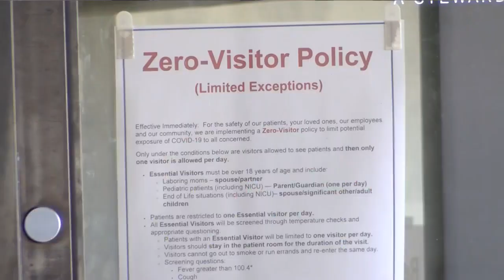ETX hospital welcomes mask donations